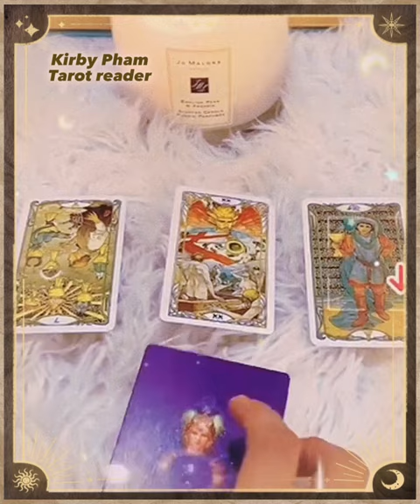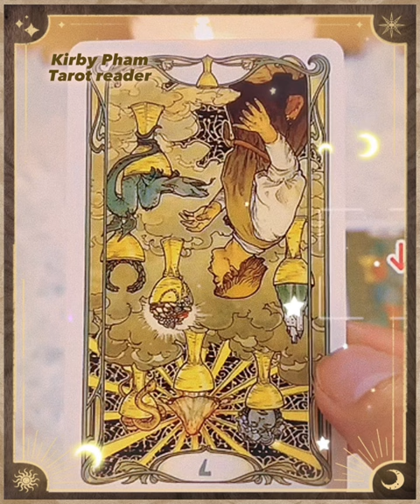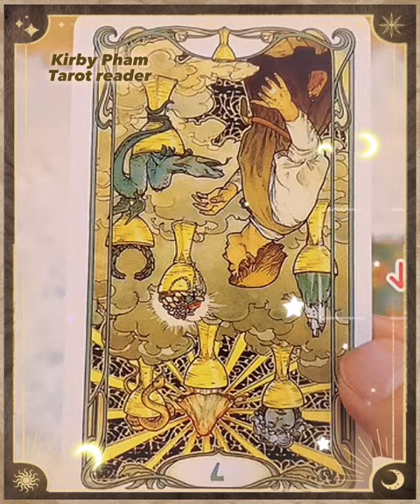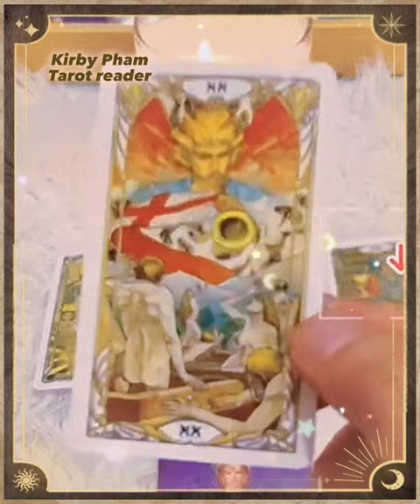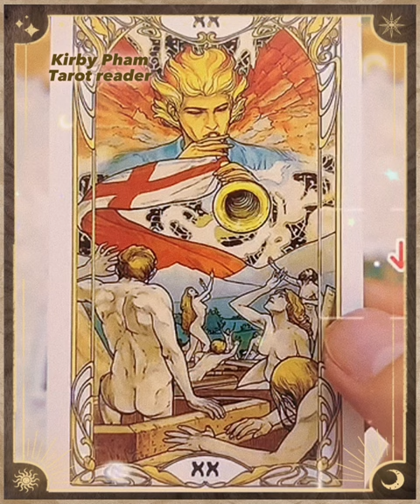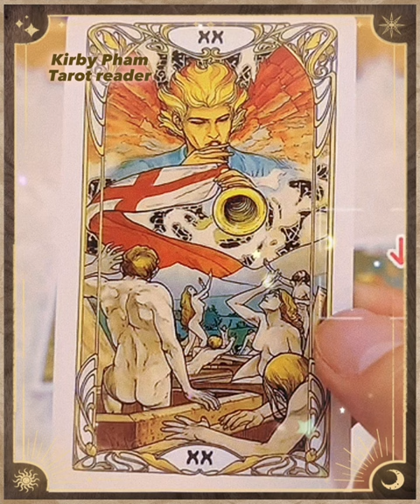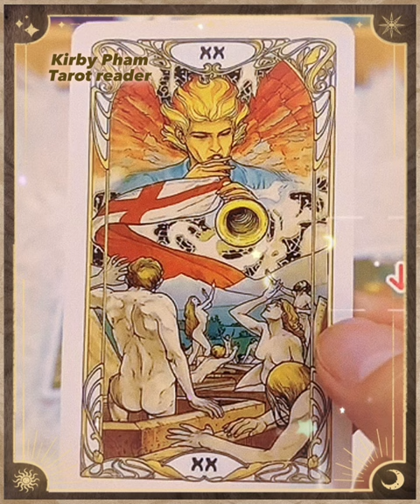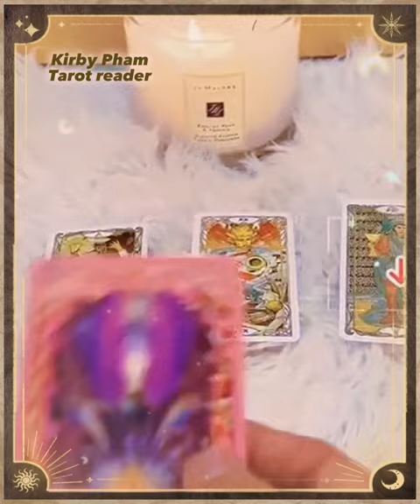Người ấy có nhớ và muốn liên lạc với bạn? ​⁠​⁠​⁠@akaminhquang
Người ấy có nhớ và muốn liên lạc với bạn?